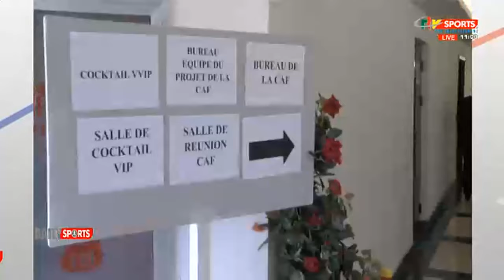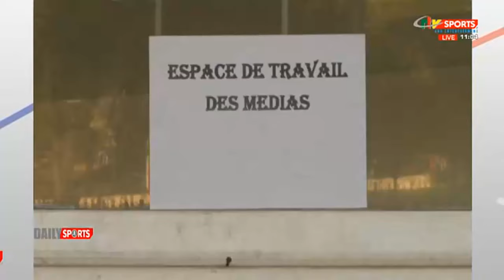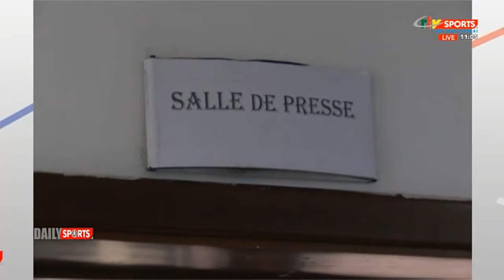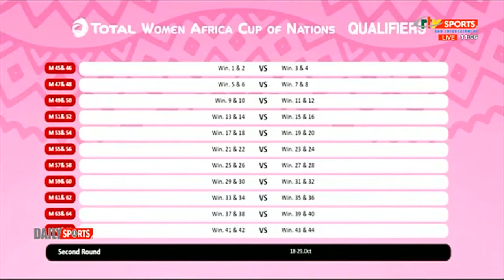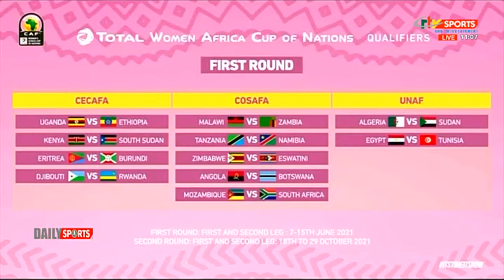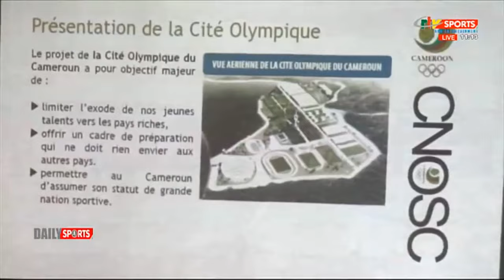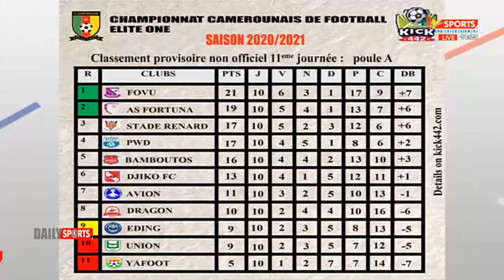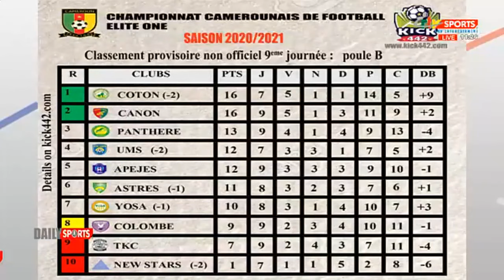CRTV - DAILY SPORTS - (CAN 2021 : Les EXPERTS CAF au CAMEROUN - 17ième TOUR CYCLISTE) - 11 Mai 2021